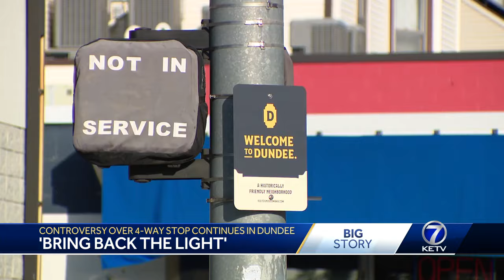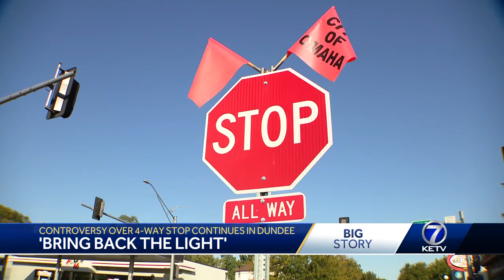Controversy over 4-way stop in Dundee continues